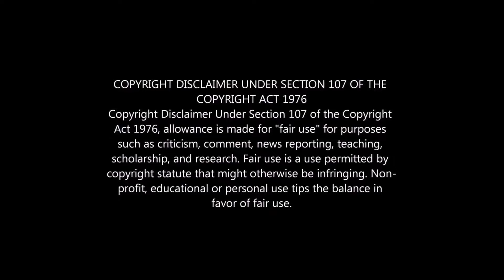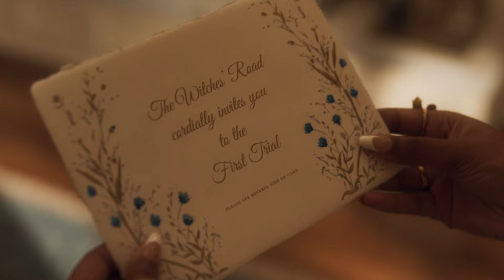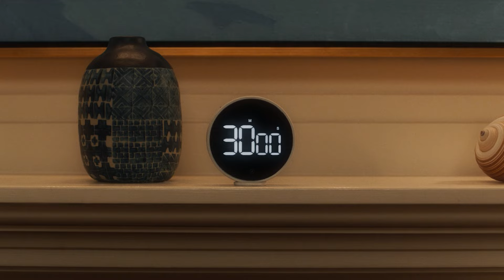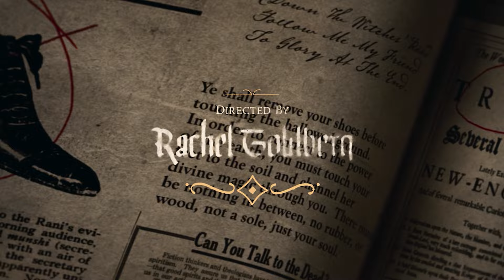Agatha All Along Episode 3 Breakdown (தமிழ்)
hello makkale!

Specs -16 gb Ram, Rtx 3050, Ryzen 7 4800h